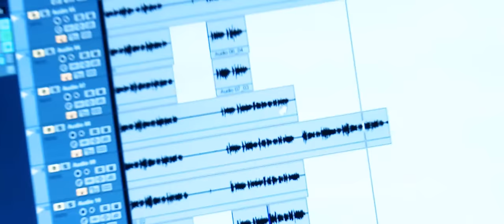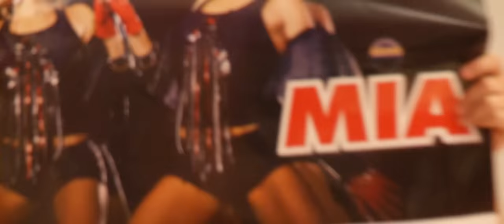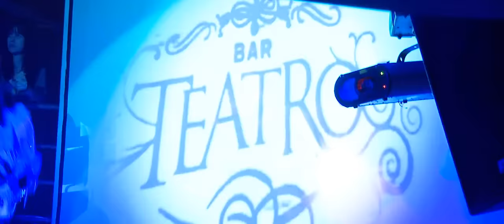Mia Borisavljevic - Ja bih se s tobom topila - (Official Video 2012)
Label and copyright: Mia
Digital distribution:

lyrics:
Arr: